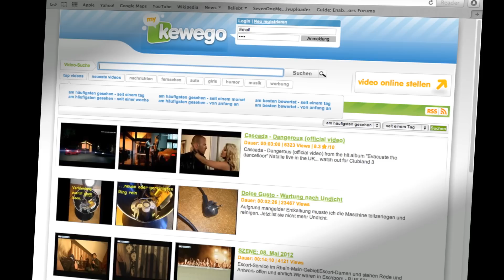Upload videos to video sharing and social media sites fast and easy with VideoCounter.com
is a video distribution and video marketing service that uploads and posts your video content across multiple sites with just one click and without doing extra work. VideoCounter.com lets you upload a video once and have it syndicated with one load throughout multiple platforms like Dailymotion, Delicious, Facebook, Flickr, GrindTV, LinkedIn, Photobucket, YouTube, Kewego, Wideo.fr, Zideo.nl, Zie.nl, Dalealplay, Vimeo, Break, ATV.at, Amazon S3, Dropbox, Tumblr. It also carries its own analytics.
 This video distribution platform is to automatically publish web video assets to many different countries like USA, Germany, Netherlands, Spain, Italy, Mexico, France, Austria, UK, Switzerland and Canada with one video upload. VideoCounter.com is single gateway which lets you share videos with only oneload. This service has packages from free to paid. You can register for an account and start uploading videos for free for test purposes. When you go for uploading a video, you can set the text for your video and decide to which sites you want to upload or share the video. There is an API for bulk uploading, too.